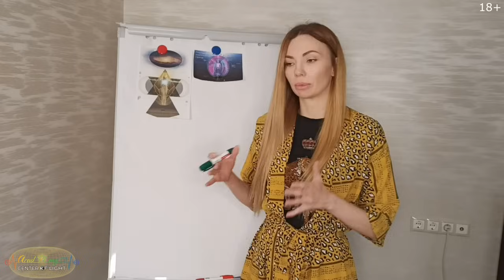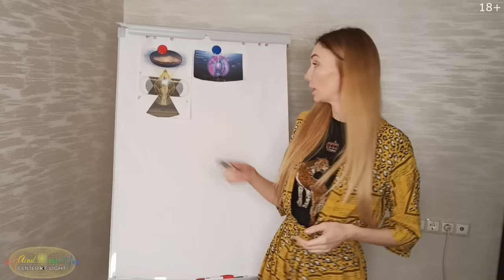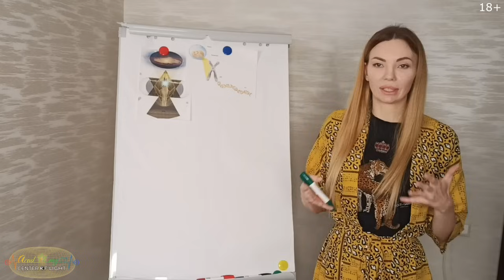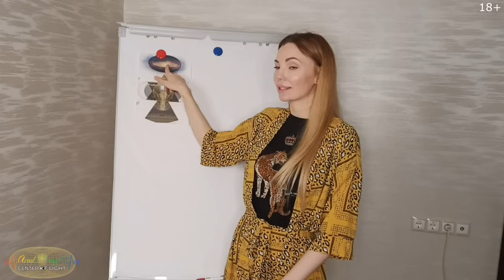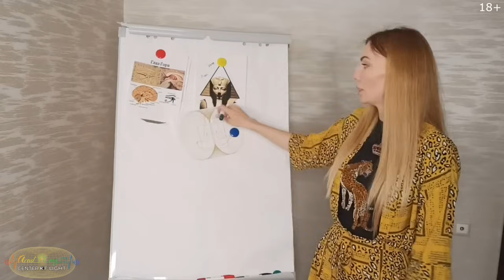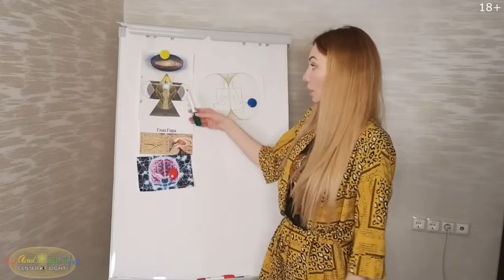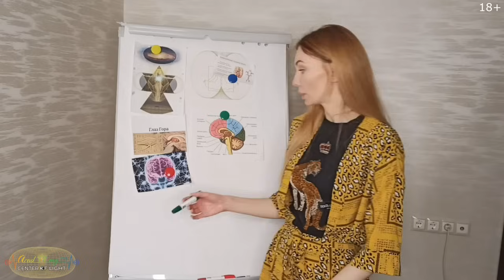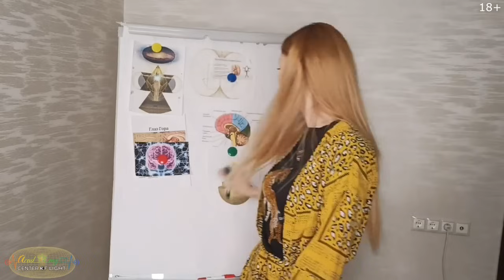ТАКОГО ЭФИРА ЕЩЕ НЕ БЫЛО! ФИЗИЧЕСКИЕ ИЗМЕНЕНИЯ С ТЕЛОМ ЧЕЛОВЕКА ВО ВРЕМЯ КВАНТОВОГО ПЕРЕХОДА.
«Золотой Геном.

Ведущая курса Анна Камаллая Хефорс – Мастер Новой Эры в области высокочастотных технологий тонких тел. Она обладает уникальными знаниями и опытом в области работы с энергией тонких тел, что позволяет ей открывать новые горизонты сознания и пробуждать дремлющие способности.

🧠Ее знания и практики направлены на активацию и раскрытие потенциала мозга, а также на установление интуитивной связи между мозгом и клеточным разумом.

🔥 Звуковые частоты, используемые Камаллаей, способны раскрыть скрытый потенциал людей. Ее приемы и методы помогают пробудить и активировать скрытые возможности, живущие внутри нас.

Следите за эфирами и инициациями он-лайн от Анны Камаллаи Хефорс, чтобы открыть для себя новые уровни сознания и раскрыть свой внутренний потенциал, на моем канале ютюб:

Эти знания стали доступны человечеству только сейчас. Космическое образование нового времени: переход в новую жизнь, выход из состояния забвения, бесконечного круга замкнутых неудач и повторяющихся жизненных сценариев, расширение сознания, блокировка кармических привязок, долгов, завязок. Станьте свободными в выборе своей судьбы.

Изучая ссылки ниже, вы начнете иначе воспринимать мир, создавать новые формы жизни в вдохновении и единении с Духом, жить в изобилии, гармонии и любви. Каждый день будет наполнен радостью и благополучием.

ЖИВЫЕ ЗНАНИЯ О КВАНТОВОМ ПЕРЕХОДЕ:

💕 ЧЕННЕЛИНГ ЗОЛОТЫХ СВЕРХЦИВИЛИЗАЦИЙ ЧЕРЕЗ СФИНКСА 👁Тайны Сфинкса. КТО ТЫ? КАКОЕ ТВОЁ ПРЕДНАЗНАЧЕНИЕ? ЧТО ОЖИДАЕТ ЗЕМЛЮ?

💕 3 встречи с Камаллаей (церемония встречи солнцестояния через солнечные энергии)

В это Новое Время - происходит квантовый скачок, квантовый переход, о котором говорят все ченнелинги, контактёры, медиумы.

Эра Водолея в которой практики старой решетки сознания перестают работать. Обычные медитации, психология, исцеление выходят на новый квантовый уровень. И разворачивается новая решётка сознания в которой открываются двери к своей изначальной клетки памяти. Разворачивается новая платформа жизни - Золотой интеллект, Единый Дух, Квантовое Сознание, подлинное самоисцеление, изобилие и процветание в теле СверхЧеловека в прямом живом контакте со сверхчастотами, вашими первыми проекциями Высшими Я.
Пришло время вспомнить, Кто Ты Подлинный 💞